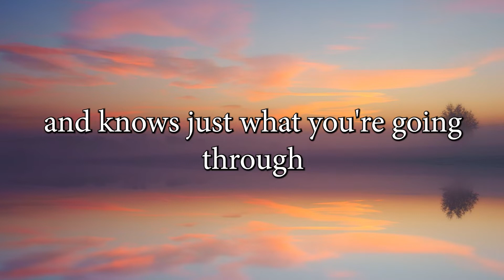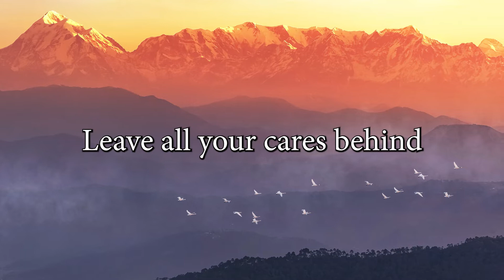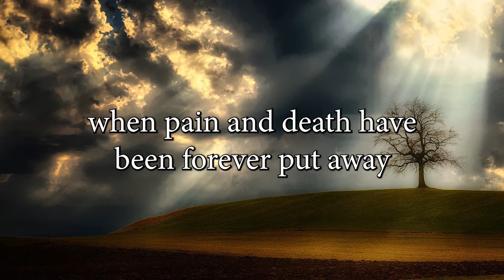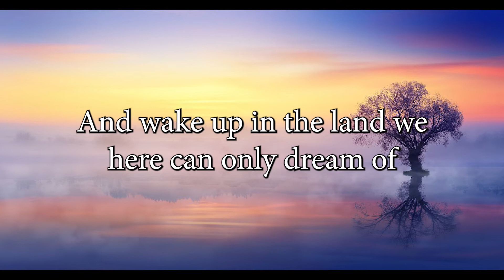SLEEP NOW, LITTLE ONE - Letting someone go is never easy…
We all have to do it sooner or later, and it doesn’t get easier with each instance. We can only be grateful that they’re eternal beings, we WILL see them again, and they are going to a wonderful situation/place, free from all pain and suffering. “We’ll see you in God’s time…”

💿“I’LL MEET YOU OVER THERE” - album of songs for those who remain behind…

Phoebe’s Story
Love, Leukemia, and New Life: My daughter’s Story

🎞  PHOTOS: iStockphoto.com and UnSplash.com

What Can I Give You For Christmas?

SPANISH LINKS:
J-PAL CANCIONES en Español [videos]